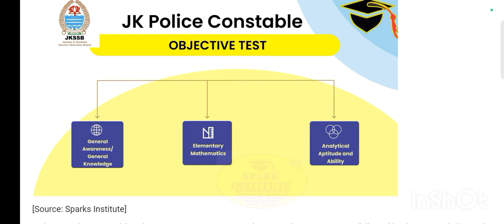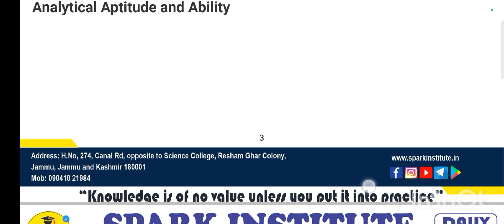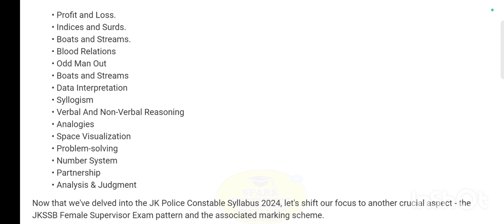Constable Posts Syllabus Released| Age Relaxation update | JKPolice Constable Online Application